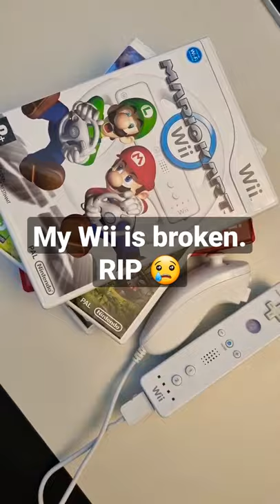Soooo traurig 😢 Meine Wii ist kaputt gegangen. RIP MY LOVELY Wii ❤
Meine Nintendo Wii ist kaputt gegangen. Ich liebte es alte Games darauf zu spielen. Sie war mit stets ein treuer Begleiter.

Hast du dich schon immer gefragt was Kinder am gamen so fasziniert, wie sie spielen, oder welche Games die richtigen für deine Kinder sind? Dann bist du hier genau richtig!

Mit „Dave's Gameworld“ hast du den ultimativen Let's Play YouTube Kanal für Kinder und Eltern.

Ich LIEBE es zu gamen und teile es gerne mit euch :-)

ℹ️ ▬ Viele weitere Infos ▬

Viele weitere Informationen, sowie eine Liste der Games, die ich bereits gespielt habe, findest du auf meiner

🖥️ ▬ Mein Equipment ▬

►Mikrofon Shock Mount
►Green Screen
►Nintendo Switch
►Nintendo Switch Pro Controller